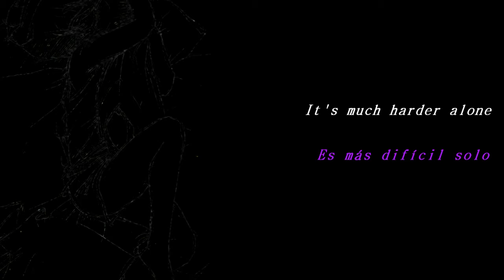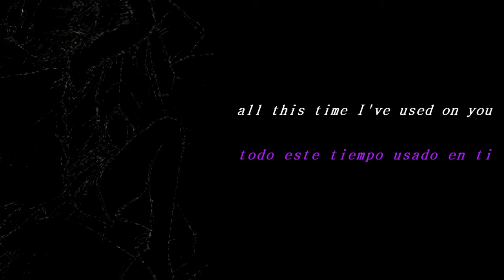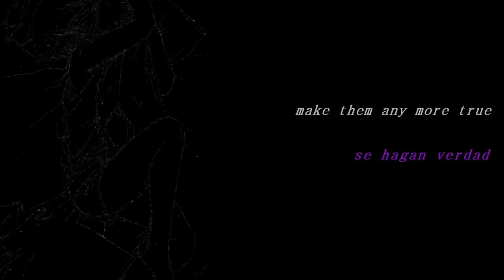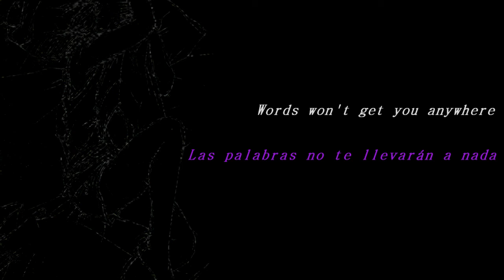Lowertown - Caroline (Lyrics/Subtítutlos en español)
Debí haber hecho esto hace 5 meses :c

Descargo de responsabilidad:
No obtengo nada de crédito exceptuando la edición del video. Todos los recursos usados pertenecen a sus respectivos dueños. Éste video es un fan-art. No intento obtener dinero a través de esto.